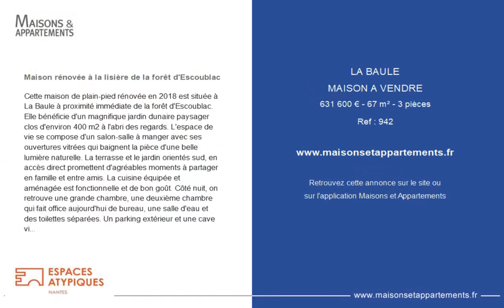LA BAULE - MAISON A VENDRE - 631 600 € - 67 m² - 3 pièce(s)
Référence : 942

Maison rénovée à la lisière de la forêt d'Escoublac

Cette maison de plain-pied rénovée en 2018 est située à La Baule à proximité immédiate de la forêt d'Escoublac. Elle bénéficie d'un magnifique jardin dunaire paysager clos d'environ 400 m2 à l'abri des regards. L'espace de vie se compose d'un salon-salle à manger avec ses ouvertures vitrées qui baignent la pièce d'une belle lumière naturelle. La terrasse et le jardin orientés sud, en accès direct promettent d'agréables moments à partager en famille et entre amis. La cuisine équipée et aménagée est fonctionnelle et de bon goût. Côté nuit, on retrouve une grande chambre, une deuxième chambre qui fait office aujourd'hui de bureau, une salle d'eau et des toilettes séparées. Un parking extérieur et une cave viennent compléter ce bien. Ce petit bijou séduira ses nouveaux propriétaires en résidence principale ou sera le pied-à-terre idéal pour les amoureux de La Baule. Vous pourrez profiter de la sérénité du lieu, dans un cadre exceptionnel proche des commerces et de la forêt d'Escoublac. Charges annuelles : 110.00 euros.

|2431766|